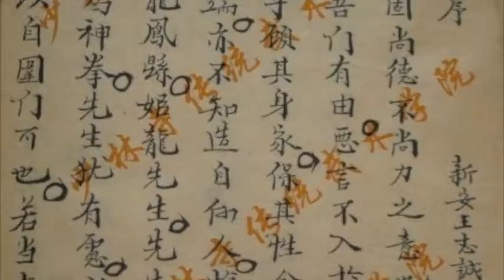Hu Zheng Sheng - Matthews Masters